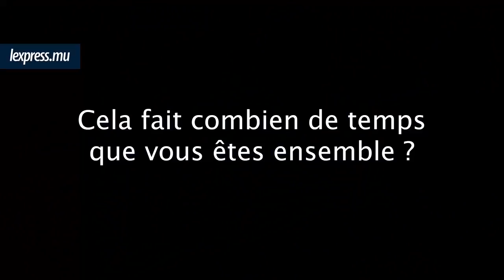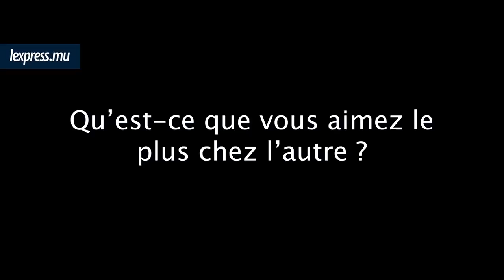Vincent Duvergé et Sheryl Smith: ils vivent d’amour et d’humour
Dans la joie et la bonne humeur, ils nous ont ouvert la porte de leur domicile à Sodnac. Ce jeune couple ﬁle le parfait amour depuis 15 mois. Tout a commencé à Tamarin, lors d’une entrevue pour une émission, présentée par Sheryl Smith, dans le cadre du lancement de One TV. Sheryl ne travaillait pas encore à Radio One à ce moment.